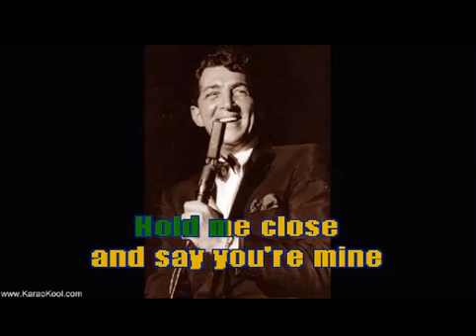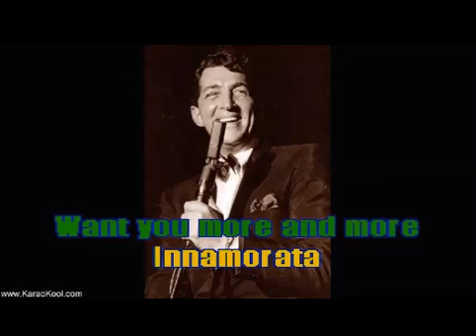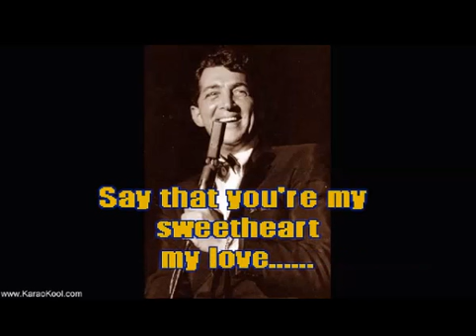INNAMORATA SWEETHEARTH BY DIATONIC HARP KEY A divx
"  ESECUZIONE  PERSONALIZZATA  BY  HARP  " ! ...